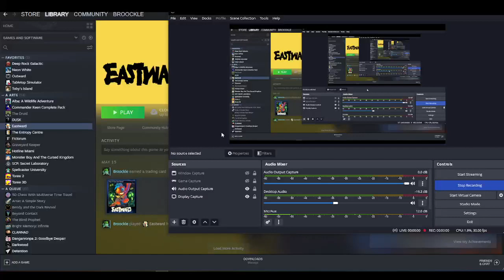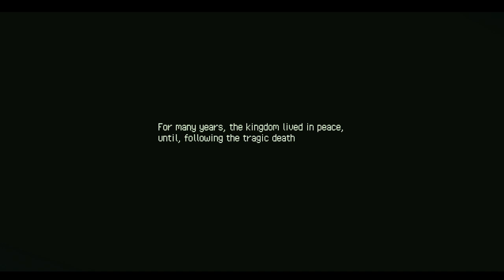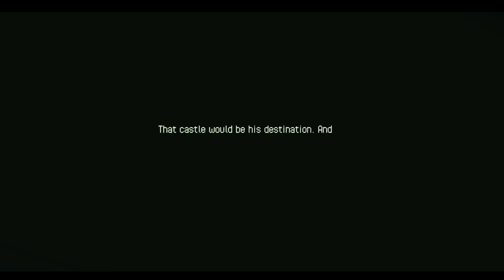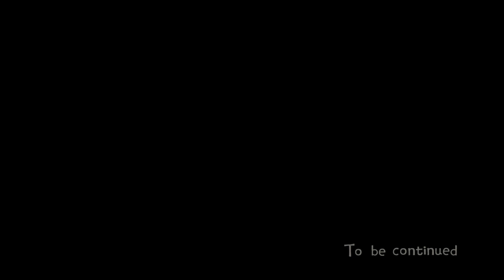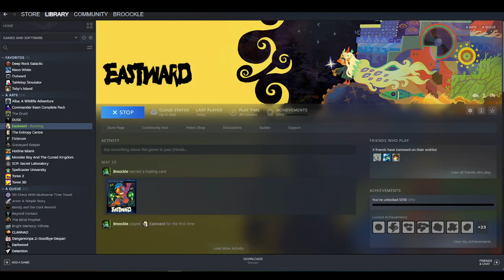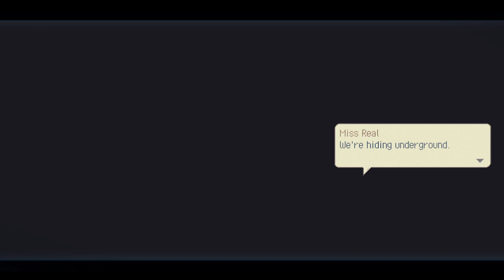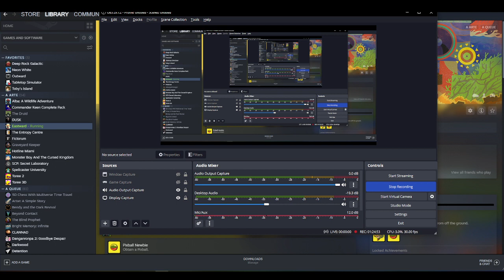Let's start a New RPG! EastWard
Eastward is a story heavy top-down RPG.
Lots of dialogue boxes with lots of characters to attempt to impersonate. I hope my attempt at giving them all personality isn't too distracting.

I make Games too: Broockle.itch.io